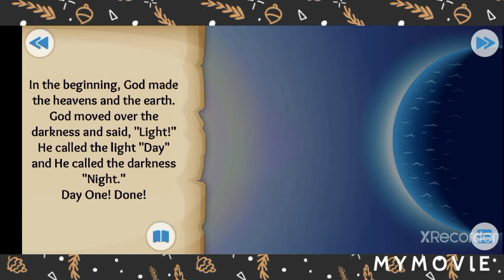CREATION OF THE WORLD 🌎